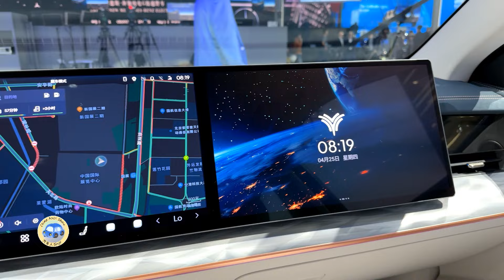All New 2024 NETA L EV Walkaround—2024 Beijing Motor Show